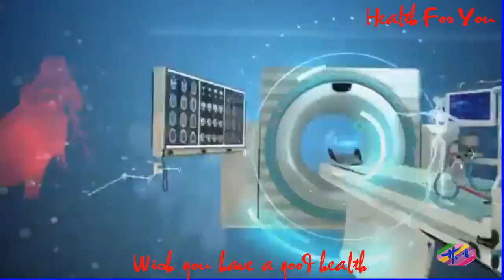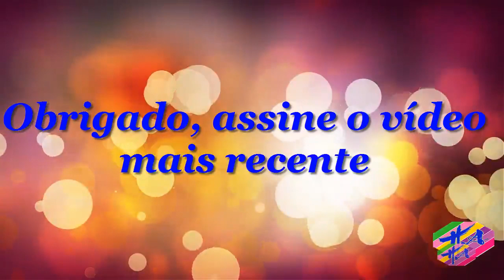Saúde 3 - Síndromedoolhoseco:oqueé,sintomasetratamento